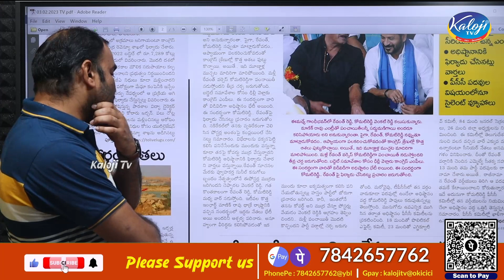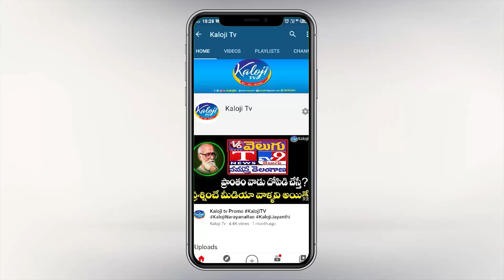కోమటిరెడ్డి vs రేవంత్ కాంగ్రెస్ లో ముదురుతున్న వర్గ పోరు | Political war in Congress | Kaloji Tv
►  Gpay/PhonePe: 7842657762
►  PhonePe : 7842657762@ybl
►  Gpay : kalojitv@okicici